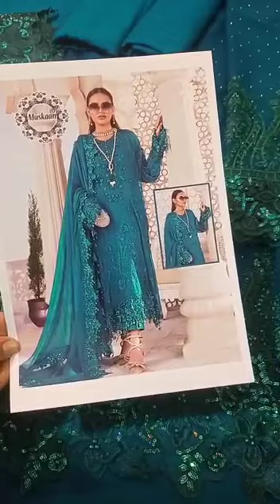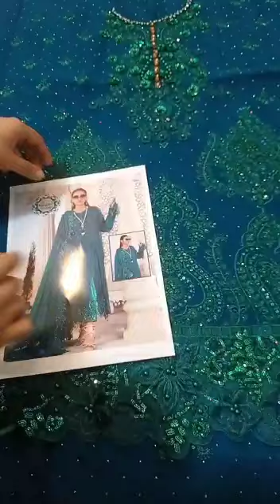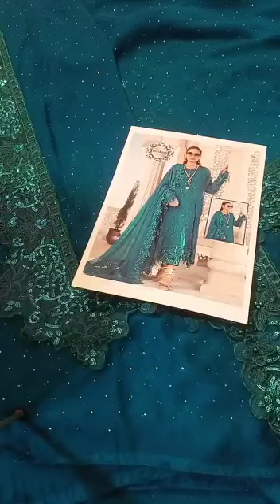MariaB Mbroidered Chiffon Handwork Formal Wedding Collection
What's app 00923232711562 for order booking
*King Copy 👑*
Fabric Details:
•Shirt: *Bamber Chiffon*
•Dupatta: *Bamber Chiffon*
•Inner: Soft Crepe
•Trouser: Soft Crepe

*Embroidery Details*
•Embroidered *Addawork* & *3D Flowers* Front
•Embroidered *Handwork* Daman Border With *Cutwork* & *3D Flowers Work*